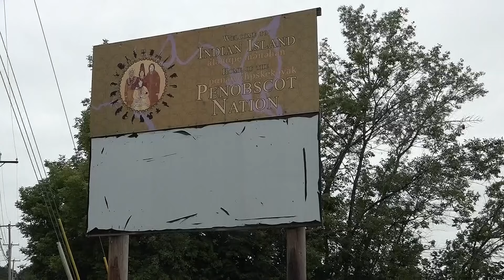'It's killing us': Public reacts to proposed expansion of Juniper Ridge Landfill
The Maine Department of Environmental Protection heard public comment on a proposed expansion of Maine's largest landfill Tuesday.